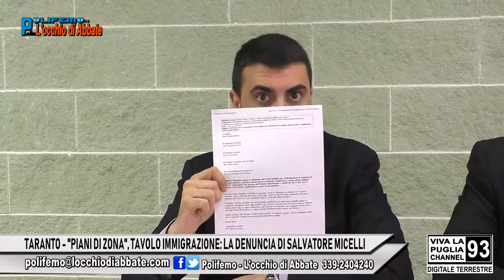TARANTO - "PIANI DI ZONA", TAVOLO IMMIGRAZIONE: LA DENUNCIA DI SALVATORE MICELLI